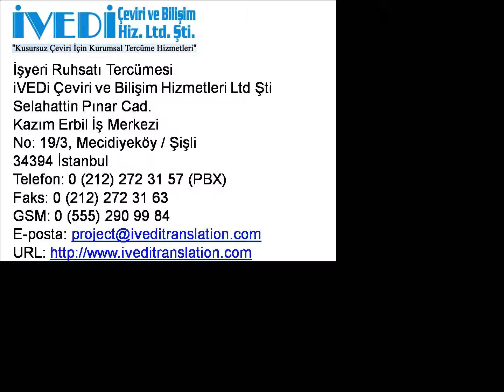İşyeri Ruhsatı Tercümesi Telefon: Ucuz ve Kaliteli iVEDi Tercüme Çeviri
İşyeri ruhsatı tercümesi ve diğer tercüme hizmetlerimiz hakkında ayrıntılı bilgi için 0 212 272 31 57 (PBX) ve 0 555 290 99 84 nolu telefonlarımızı arayabilir veya eposta adresine yazabilirsiniz. Ayrıca, web sitemizi ziyaret edebilirsiniz. Noter yeminli tercüme bürosu olarak kaliteli hizmetlerimizle her zaman yanınızdayız.

34394 İstanbul
Faks: 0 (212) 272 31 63
GSM: 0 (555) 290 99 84